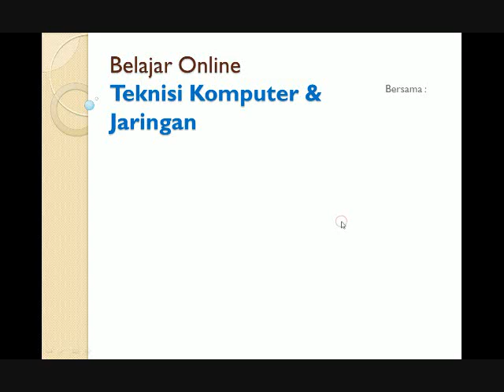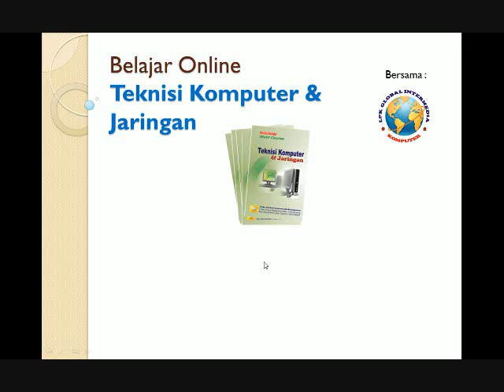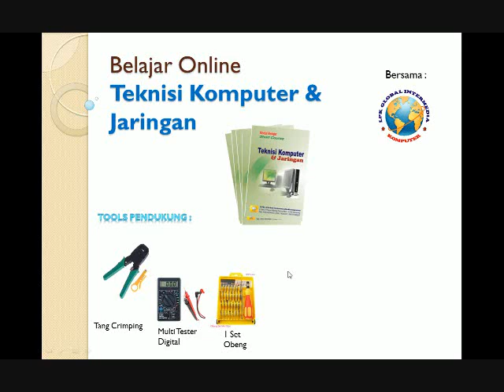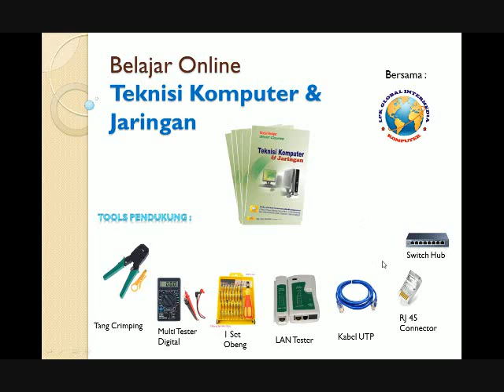Session1 Tools yang dibutuhkan untuk Teknisi Komputer dan Jaringan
LPK GLOBAL INTERMEDIA KOMPUTER | Telp. 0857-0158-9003 adalah lembaga pelaatihan resmi dengan Ijin Disnaker no 563/2261/2016 dengan no VIN 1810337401,  sebuah  Lembaga Kelatihan Kerja di bidang Komputer , yang mendidik siswa baik secara offline ( tatap muka ) sesuai standar SKKNI maupun secara Online melalui Video Tutorial dan modul.

Kali ini kami tayangkan session pertama sebuah persiapan belajar  Teknisi Komputer dan Jaringan. Dan  berikutnya akan  kami upload video tutorial lainnya secara berurutan. Semoga bermanfaat.

Jika ada yang berkeinginan mendalami Teknisi Komputer dan Jaringan, bisa menghubungi :
LPK GLOBAL INTERMEDIA
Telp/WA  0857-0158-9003